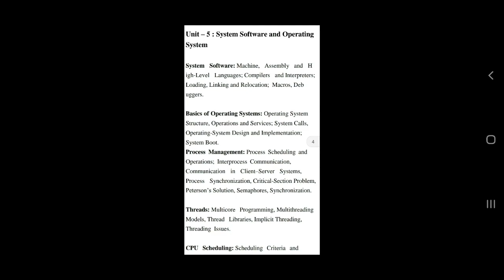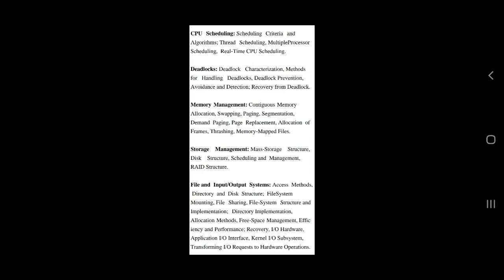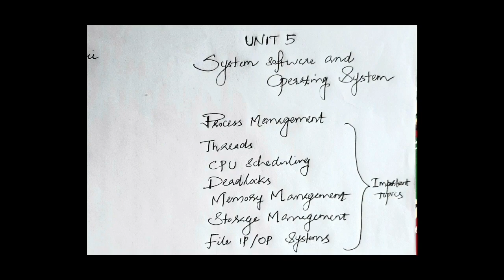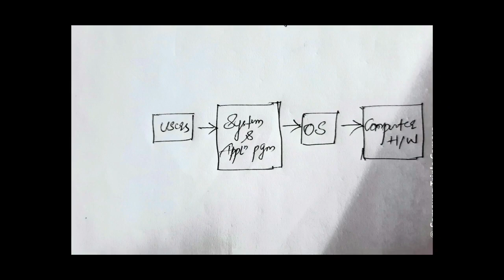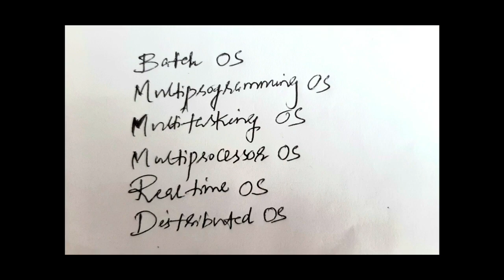UGC NET Computer Science|Operating Systems PART1-Types of OS|Classes in Malayalam|Crack UGC NET